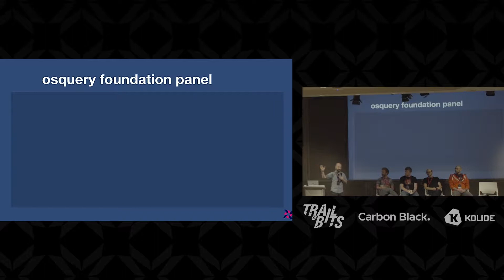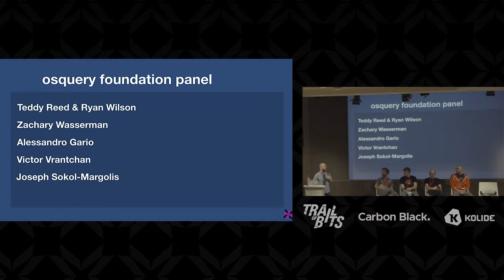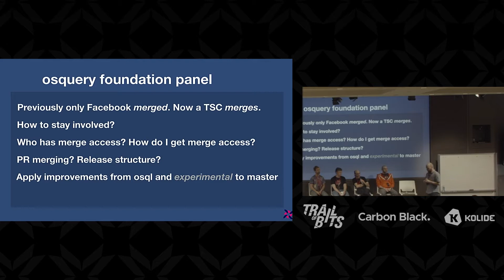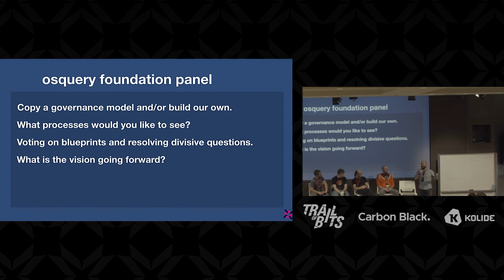Panel Discussion: the osquery Foundation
Panel discussion and Q&A with members of the osquery community about the plans to transfer stewardship of osquery from Facebook to an open-source foundation.